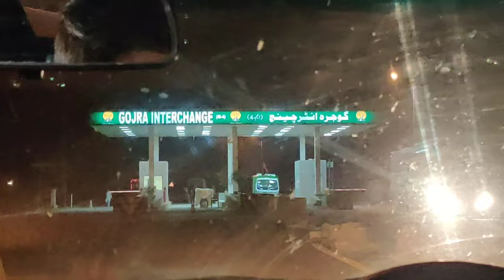Rahim yar khan say Murree tak 950 km in 8 hours by Road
wwe
ashish chanchlani
punjabi songs
dynamo gaming
carryminati
pewdiepie
bb ki vines
t series
pubg
tom and jerry
emiway bantai
study iq
5 minute crafts
amit bhadana
stand up comedy
mumbiker nikhil
bts
free fire
baby shark
pewdiepie
ASMR
music
markiplier
old town road
Billie Eilish
pewdiepie vs t series
Fortnite
fgteev
ssundee
lofi hip hop
t series
gacha life
Stephen Colbert
flamingo
Ariana grande
nightcore
songs
jake paul
lazar beam
tyt
Eminem
Taylor swift
post-Malone
vanossgaming
memes
Jeffree star
trump
study music
cardi b
juice wrld
game of thrones
ESPN
unspeakable
John Oliver
logan paul
Colbert
sml
itsfunneh
undisputed
ben Shapiro
prepared
pokemon sword and shield
Jeff
Trevor Noah
critical role
Trisha paytas
blippi
gmm
first take
Nintendo
queen
sssniperwolf
Ryans toy review
Tati
funny videos
sis vs bro
Jenna marble
trending
mrbeast